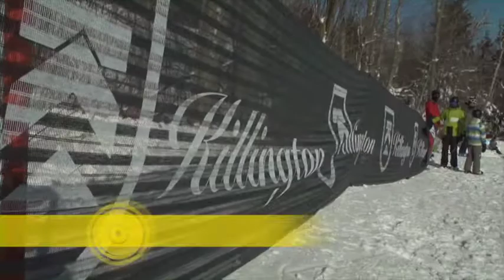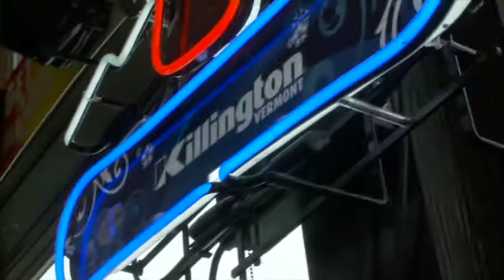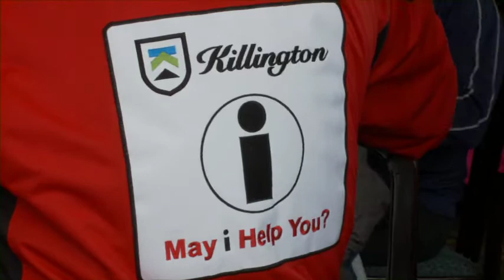1 31 2